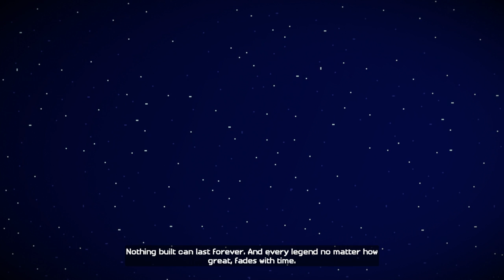Let's Play ► Minecraft: Story Mode - Episode 1 - The Order of the Stone - Part 1 30 Minutes Gameplay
Let's Play ► Minecraft: Story Mode - Episode 1 - The Order of the Stone - Part 1 - Jesse and Reuben! [First 30 Minutes of Gameplay]. What happens when you take a giant sandbox game like Minecraft and combine it with the story tellers of Telltale games? Minecraft Story Mode.